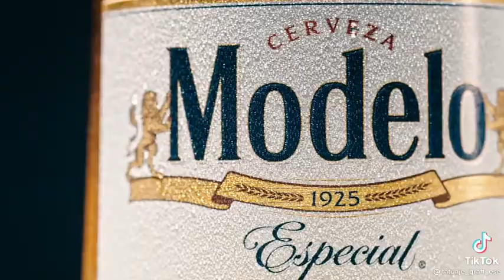Mister cartoon Commercial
This is mister cartoon commercial with Modelo Beer